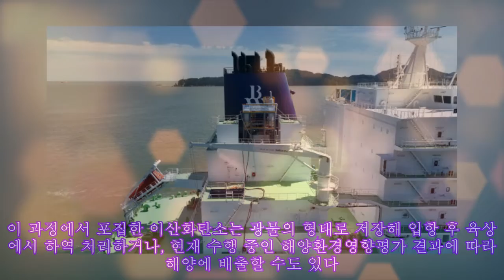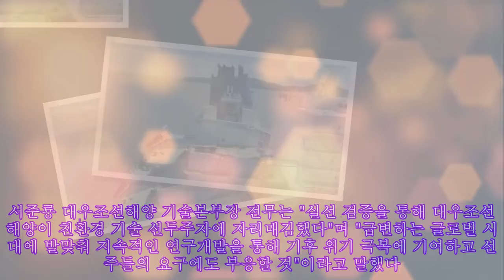대우조선해양, 이산화탄소 포집·저장 기술 실제 선박 검증 성공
대우조선해양, 이산화탄소 포집·저장 기술 실제 선박 검증 성공 Premier Protein Shake 30g Protein 1g Sugar 24 Vitamins Minerals Nutrients to Support Immune Health, Chocolate, 11.5 Fl Oz (Pack of 12) [서울파이낸스 주진희 기자] 대우조선해양은 최근 이산화탄소 포집·저장(OCCS, Onboard CO2 Capture System) 장비를 실제 액화천연가스(LNG)운반선에 탑재해 성능 검증을 성공적으로 마쳤다고 6일 밝혔다. 앞서 대우조선해양은 국내 조선기자재 업체인 하이에어코리아와 2020년부터 OCCS를 공동개발해 왔다. 대우조선해양이 검증한 OCCS 기술은 선박 운항시 발생하는 배기가스 중 이산화탄소 일부를 흡수제인 수산화나트륨(NaOH) 수용액을 통해 흡수시켜 광물 형태로 바꾸고, 흡수액은 다시 재생해 이산화탄소 흡수 과정에 재사용한다. 이 과정에서 포집한 이산화탄소는 광물의 형태로 저장해 입항 후 육상에서 하역 처리하거나, 현재 수행 중인 해양환경영향평가 결과에 따라 해양에 배출할 수도 있다. 대우조선해양은 실제 선박에 이 장비를 탑재해 배기가스에 포함된 이산화탄소의 흡수와 재생, 광물화 연속 공정을 완수했다. 이 기술은 다른 이산화탄소 포집 기술에 비해 에너지 소모가 매우 적으며, 장비 가동으로 추가 발생하는 이산화탄소의 양도 상대적으로 매우 적은 것이 특징이다. 설비의 크기도 상대적으로 작아 시장에서 큰 주목을 받을 것으로 기대된다. 대우조선해양은 해당 기술에 관한 42건의 국내외 특허를 보유하고 있다. 국제해사기구(IMO)는 에너지효율 등급지수(EEDI/EEXI) 및 탄소 집약도(CII) 기준에 따라 이산화탄소 등 온실가스 배출량을 규제하는 정책을 강화하고 있다. 강화되는 규제를 만족하지 못한 선박은 운항에 제약을 받게 된다. 이 때문에 조선·해운업계에서는 지구 온난화 방지를 위한 '탄소중립 실현' 기술 개발을 활발히 진행하고 있다. 서준룡 대우조선해양 기술본부장 전무는 "실선 검증을 통해 대우조선해양이 친환경 기술 선두주자에 자리매김했다"며 "급변하는 글로벌 시대에 발맞춰 지속적인 연구개발을 통해 기후 위기 극복에 기여하고 선주들의 요구에도 부응할 것"이라고 말했다. 대우조선해양은 현재 건조 중인 선박에 OCCS를 적용하기 위해 그리스 해운회사인 가스로그사, 미국 선급 ABS와 공동연구개발(Joint Development Project)을 수행 중이다.